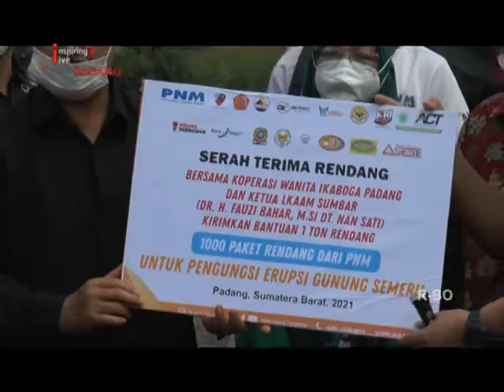KIRIM BANTUAN RENDANG SATU TON UNTUK KORBAN SIMERU